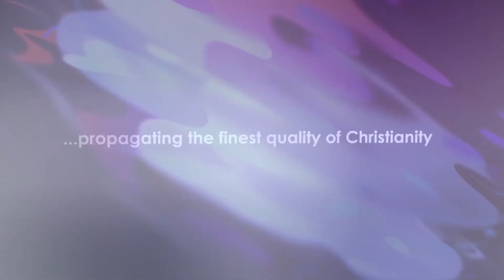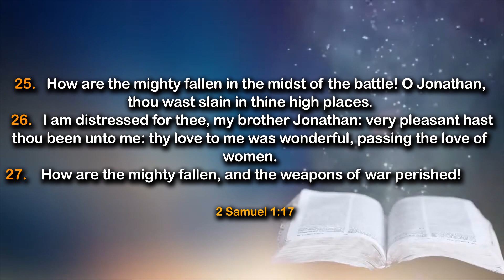The Quality of Spirits - Daily Devotional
In today's devotional, we shall be sharing truth on:👇

The Quality of Spirits
Scripture: 2 Samuel 1:17

🕵🏾 Key Points:
🔎 Christ love for us is unconditional and eternal
🔎 Our life script is that of ultimate victory